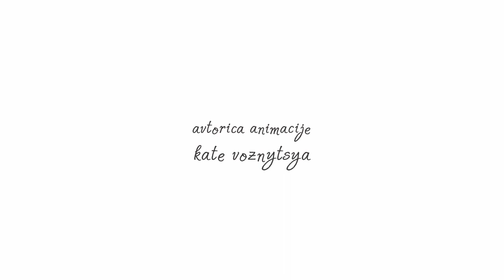Podelitev nagrade 23. Festivala dokumentarnega filma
V sredo, 31. marca, se končuje 23. Festival dokumentarnega filma – FDF. Na virtualni sklepni prireditvi 23. Festivala dokumentarnega filma bomo najboljšemu filmu na temo človekovih pravic podelili nagrado Amnesty International Slovenije po izboru mednarodne žirije v sestavi Nataša Bučar, Dragan Barbutovski in Ketty Nivyabandi.

Dobitnik nagrade Amnesty International Slovenije
Mednarodna žirije v sestavi Nataša Bučar, Dragan Barbutovski in Ketty Nivyabandi je sprejela odločitev, da nagrado Amnesty International Slovenija podeli filmu Punčka Petite fille; režija: Sébastien Lifshitz.

Punčka
Petite fille
Režija: Sébastien Lifshitz
Francija, Danska/France, Denmark, 2020

Obrazložitev
Dokumentarni film v režiji Sébastiena Lifshitza  je tenkočutna in poglobljena študija stiske transspolne osebe, ki se sooča z občutenjem razkola med njenim biološkim spolom in spolom, s katerim se pri svojem bivanju identificira. Stiska je še posebej grozljiva zaradi dejstva, da gre za osemletnega otroka, majhno deklico, ki se sooča z nasilnim zavračanjem okolice, da bi sprejela njeno drugačnost. Na srečo deklico podpira družina, v prvi vrsti njena borbena mama, ki premaga lastne dvome, da bi hčerino srečo postavila na prvo mesto.
Z odlično fotografijo film naslika zelo ganljiv portret deklice, ki jo z vso občutljivostjo kamere opazuje v otroških igrah, ki se jih igra, in med plesnimi tečaji, obenem pa daje besedo njeni mami, ki počasi razkriva vsakodnevno resničnost, ki je povezana s tem, ali ima njen otrok pravico biti srečen ali ne.
Film se nas je globoko dotaknil. S svojo močno sporočilnostjo je zarezal v naša gledalska srca in tako mu podeljujemo letošnjo nagrado Amnesty International.

Posebna omemba
Posebna omemba pripada filmu Primer spolne zlorabe The Case You režiserke Alison Kuhn.

Primer spolne zlorabe
The Case You
Režija: Alison Kuhn
Nemčija/Germany, 2020

Obrazložitev
Film, v katerem pet igralk, ki so na začetku svoje profesionalne poti, z gledalci deli izkušnje zlorab in manipulacij, ki so jih bile deležne med avdicijo za film.
Mlada nemška režiserka Alison Kuhn jih postavi v varno okolje gledališkega odra, kjer pripovedujejo svoje zgodbe in izkušnje, pomešane z jezo in odločenostjo, da s pripovedjo presekajo toksično okolje filmskih, gledaliških in televizijskih avdicij, kjer je pod krinko umetnosti dovoljeno marsikaj. Gre za pomembno filmsko delo, ki osvetljuje skriti svet ozadja filmskega ustvarjanja, ki je pogosto vse prej kot romantično in profesionalno.

Žirija posveča to posebno priznanje ne samo filmu, ampak tudi vsem tistim igralkam, ki so nedavno tudi v slovenskem prostoru pogumno spregovorile o svojih izkušnjah zlorab v ranljivem okolju umetniškega ustvarjanja.